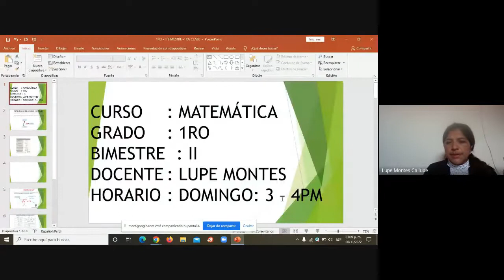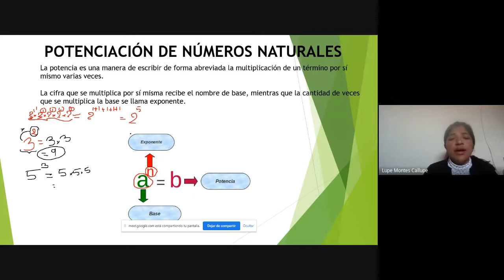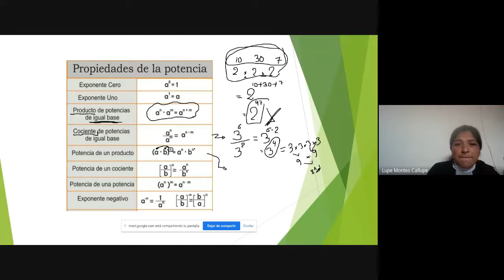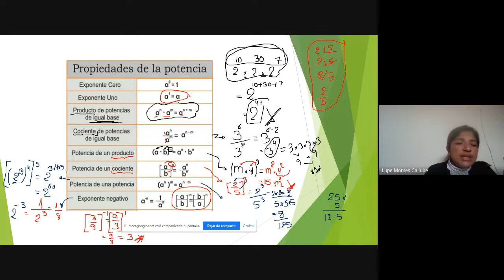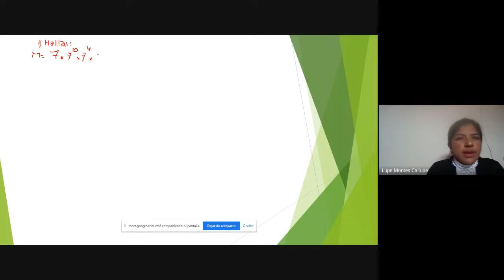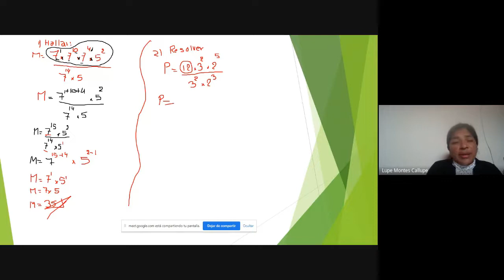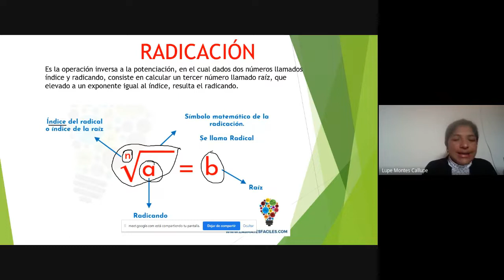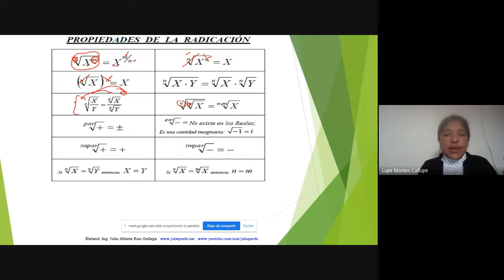Curso: Matemática / Tema: Potenciación de Números Nat. / II Bimestre - 1º secundaria / CLASES ONLINE